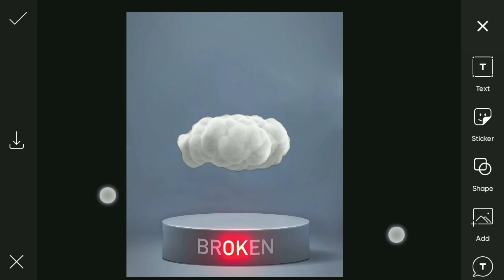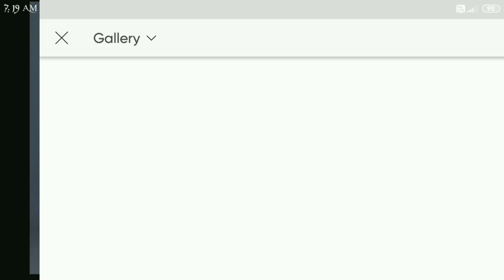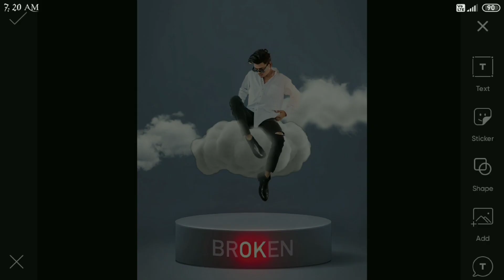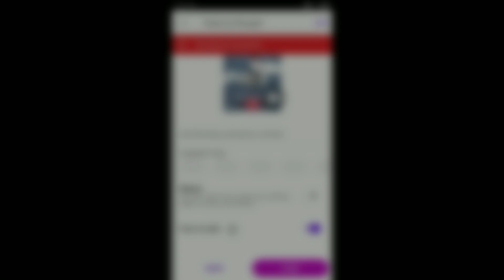PicsArt New Saarvendra Type Photo Editing| Saarvendra Photo Editing Tutorial|PicsArt Cloud Editing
editingest photo editing
snapseed editing
lightroom editing
photo
new photo editing
picsart editing
picsart editing
photo editing
picsart
picsart tutorial
picsart tutorial
picsart editing
photo editing
picsart
lightroom editing
photo editing
Saarvendra
Cloud photo editing
lr editing
lightroom
lightroom tutorial
snapseed photo editing
photo editing
snapseed editing
editing
new snapseed photo editing
snapseed